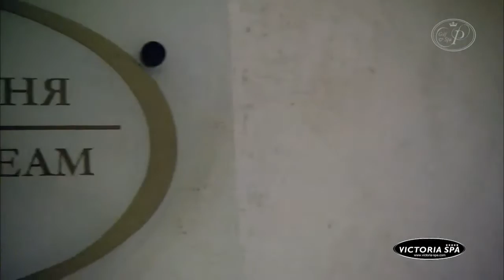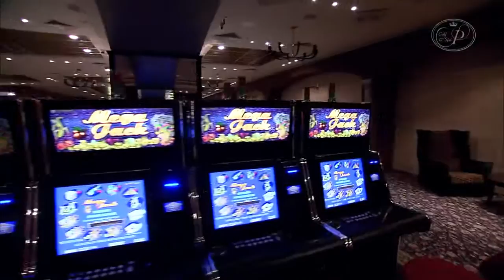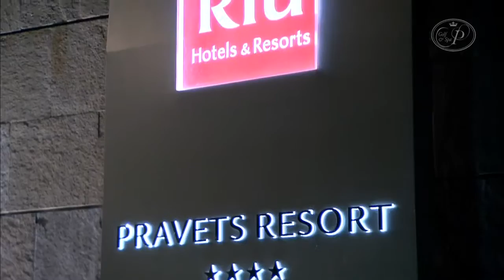RIU Pravets Resort Golf & SPA